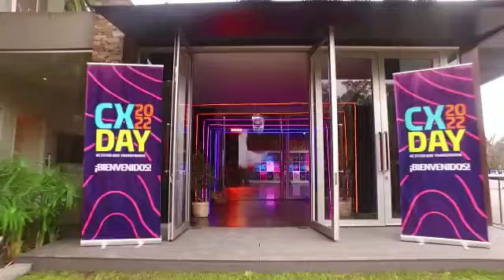Maersk Hamburg Süd | CX Day 2022 “Actitud que transforma”